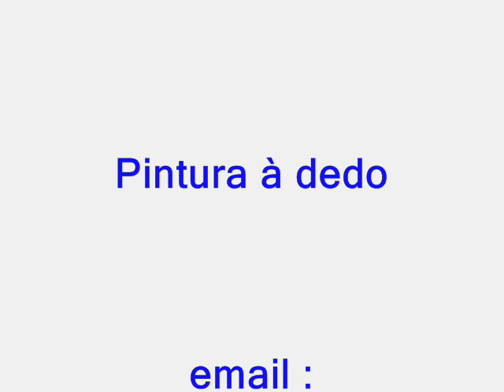Laercio Alves pintura a dedo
Aparições de rostos formados pela mata na pintura , sem ser da vontade do pintor . Você consegue visualizar ?